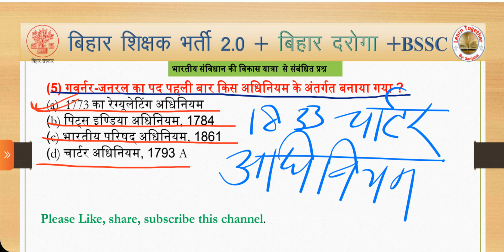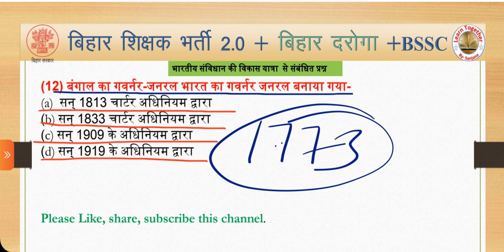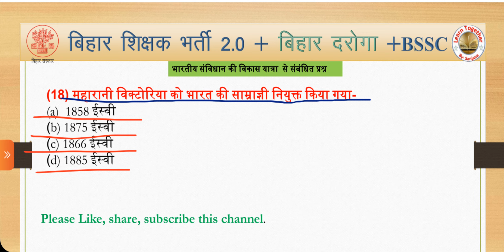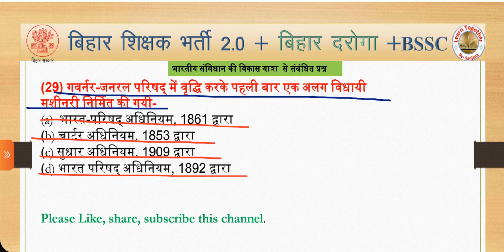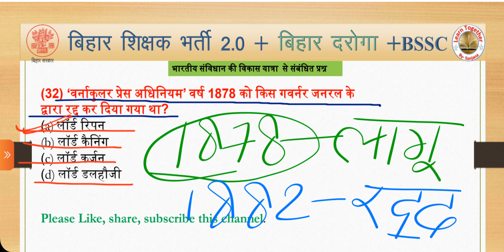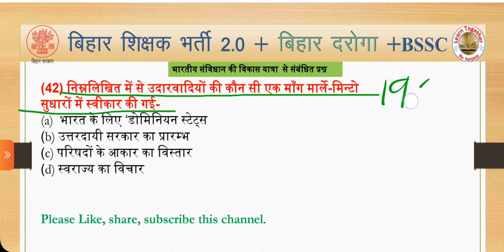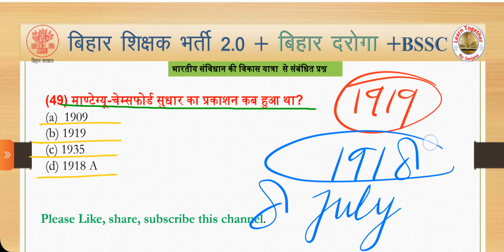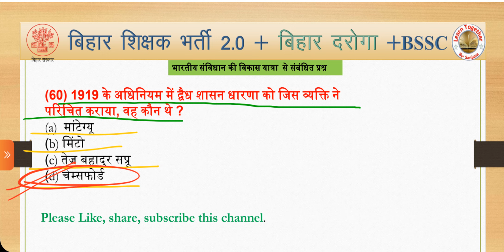BPSC TRE 2.0 | भारतीय संविधान का विकास | NCERT Polity MCQ | Polity PGT TGT | BSSC GK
Cover Topic:-
इस वीडियो में हम BPSC TRE 2.0 के लिए syllabus अनुसार  भारतीय संविधान का विकास यात्रा के प्रश्नो को  एक एक कर के व्यख्या के साथ देखेंगे।